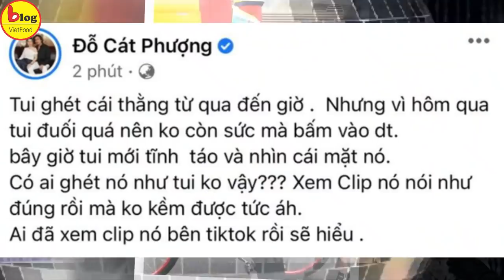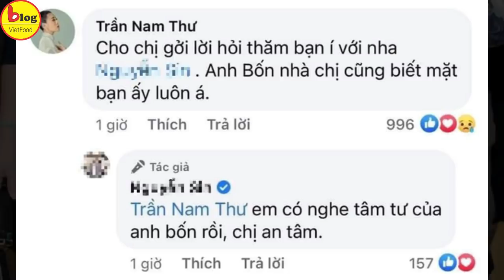Sao Việt bức xúc khi tài khoản D.N phát ngôn thiếu tôn trọng vợ Chí Tài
Những ngày qua, sự ra đi của nghệ sĩ Chí Tài đã khiến nhiều người hâm mộ không khỏi bàng hoàng, xót thương. Chiều tối ngày 12/12, hàng nghìn người hâm mộ cùng đông đảo nghệ sĩ đã có mặt để tiễn biệt danh hài lần cuối.
Tuy nhiên mới đây, mạng xã hội lại "dậy sóng" trước sự xuất hiện đoạn livestream được cho là của gymer tên D.N. Được biết, người này hiện là chủ hệ thống phòng gym tại TP.HCM và cũng khá nổi tiếng trong cộng đồng gymer.
Khi lễ tang của nghệ sĩ Chí Tài diễn ra, người này có những phát ngôn khá phản cảm, bình luận về chuyện gia đình của cố nghệ sĩ. Cụ thể, người này cho rằng bà xã Chí Tài có thể chủ động về Việt Nam rồi thực hiện mọi thủ tục tại chính nơi “chôn rau cắt rốn” cho chồng. Chưa dừng lại ở đó, tài khoản này còn mỉa mai ca sĩ Phương Loan không sống cùng chồng ở Việt Nam lúc khỏe mạnh mà mỗi người lại hoạt động riêng lẻ cách nhau nửa vòng trái đất. Người này nói: "Cho tôi cái lý do đưa Chí Tài sang Mỹ. Lúc sống thì không ở chung, vậy tại sao lúc mất lại đưa thi hài sang Mỹ?". Và dù không biết gì về gia đình cố nghệ sĩ, người này vẫn bình luận: "Họ là diễn viên hài, mang tiếng cười lên sân khấu nhưng cuộc đời bi đát lắm", cùng với đó là những lời lẽ khiến người nghe vô cùng bức xúc.
Vô số bình luận chỉ trích hướng về tài khoản D.N. Đa số ý kiến cho rằng việc phát ngôn phản cảm về gia đình người quá cố là đáng lên án. "Nếu không nói được gì tử tế thì hãy im lặng", một tài khoản bình luận. Không riêng gì người hâm mộ mà các nghệ sĩ cũng thể hiện sự phẫn nộ trước phát ngôn của người này.
Ngay lập tức, Huỳnh Phương đã lên tiếng tố nam gymer "đem nỗi đau của người khác ra câu like". Tiếp nối status của Huỳnh Phương, rất đông anh chị em nghệ sĩ cũng đã lên tiếng chỉ trích nhân vật livestream, văng tục để "câu like" từ việc cố NS Chí Tài qua đời. Liên lạc với Huỳnh Phương, đích thân anh cho biết bản thân đang muốn nói đến một gymer cố tình gây sự chú ý từ cộng đồng mạng tên D.N. Đồng thời, nam diễn viên cho biết: "Mọi người muốn bạn đó phải nói lời xin lỗi".
Cát Phượng thể hiện rõ sự tức giận của mình trên Facebook cá nhân. Cô tiết lộ mình cảm thấy rất bất bình nhưng do cảm thấy mệt mỏi từ hôm qua nên nay mới có thể bình tĩnh mà lên tiếng. Về phần Nam Thư, nữ diễn viên bình luận qua lại với bạn bè và cho biết "Anh Bốn" Hoài Linh cũng đã biết chuyện về nhân vật gymer này.
Là một người em thân thiết của nghệ sĩ Chí Tài, Nam Thư vô cùng bức xúc sau khi xem đoạn clip. Nữ diễn viên cho rằng người này đang cố tình gây sốc để được chú ý. “Nam Thư cảm thấy không hài lòng, dù đúng hay sai, Nam Thư vẫn muốn bảo vệ gia đình anh Chí Tài. Dù như thế nào thì gia đình anh Chí Tài mới là người quyết định, không ai được quyền ý kiến gì cả. Ngay cả anh Hoài Linh và chị Việt Hương cũng tôn trọng quyết định của gia đình, cụ thể là chị Phương Loan", cô nói.
Trong khi đó, diễn viên Thúy Diễm cho biết cô nghe nhiều bạn bè, đồng nghiệp nói về đoạn clip này nhưng chưa xem. Tuy nhiên theo nữ diễn viên, mục đích của người này chỉ muốn câu view cho nhiều người chú ý. Bà xã Lương Thế Thành khẳng định hành động của tài khoản D.N là vô cùng thất đức: "Sống như những người đó thì hậu quả nặng lắm, trời trả báo liền. Trước mắt là cả xã hội lên án...".
Hoa hậu Diễm Hương cho biết rất lo lắng cho ca sĩ Phương Loan nếu xem được đoạn clip này. “Nếu ai cũng đặt mình vào vị trí của người khác thì cuộc sống sẽ đẹp lắm. Nhưng tiếc là khó. Giờ chỉ mong chị Bé Heo giữ gìn sức khỏe, vượt qua đau buồn này thôi. Còn miệng đời mà, nếu là anh Chí Tài, chắc anh sẽ nói: Thôi bỏ qua đi mà”, cô nói.
Ca sĩ Duyên Quỳnh, người từng được nghệ sĩ Chí Tài hỗ trợ hoạt động nghệ thuật bức xúc: “Tôi cảm thấy tội cho người trong clip vì đã hơn 30 tuổi rồi nhưng lại không đủ thông minh và sáng suốt để phân định đâu là đúng, đâu là sai và điều gì nên nói, điều gì không nên nói. Và câu chuyện bạn chia sẻ thực sự quá phản cảm và không có tình người. Nếu lật ngược lại là người khác nói về người thân bạn ấy như vậy bạn có tổn thương hay không? Hơn nữa, chú Chí Tài đã cống hiến trọn cuộc đời cho nghệ thuật, là tuổi thơ của biết bao con người, bạn nói như vậy đồng nghĩa với việc đang làm tổn thương ký ức đẹp của chúng ta. Bạn có thể mượn câu chuyện của chú để trục lợi cho cá nhân mình nhưng đổi lại bạn đã đánh mất đi tư cách trở thành một người tốt”.